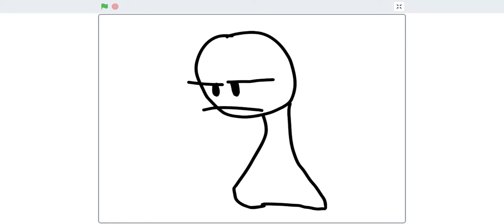YOUR A SIMP BOB